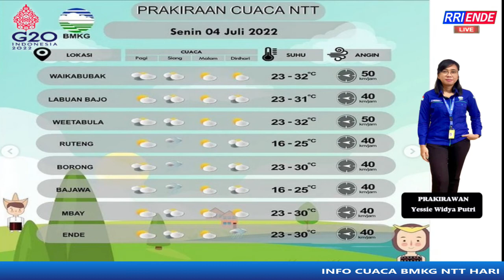INFO CUACA BMKG NTT HARI INI 04 JULI 2022